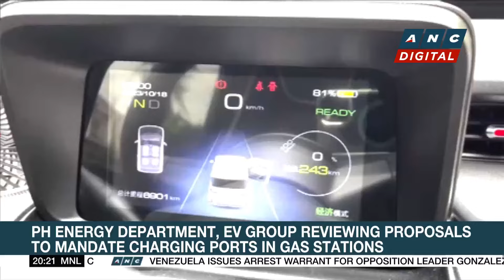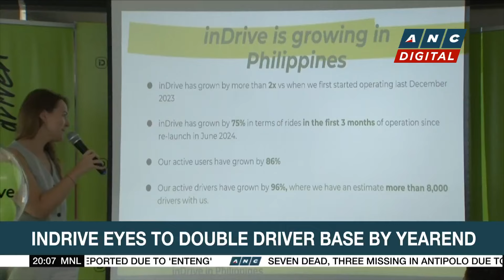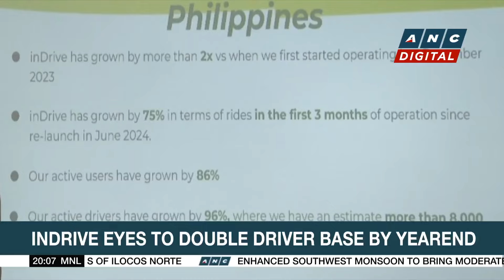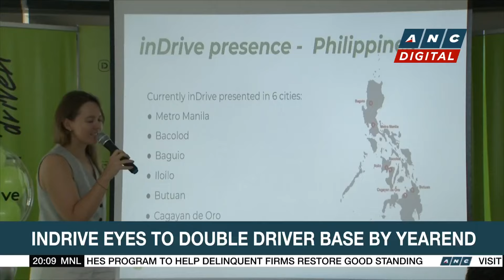PDRF: Marcos welcomes proposals on private sector aid, agreements for quicker disaster response |ANC